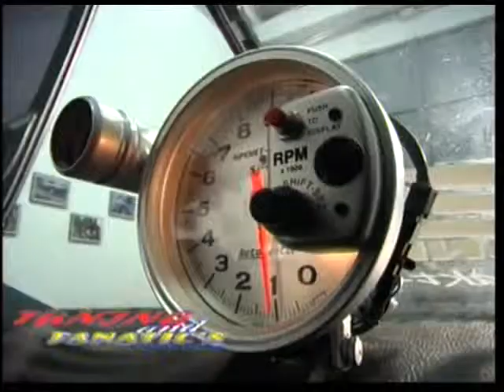L'auto della settimana: Kresta (Tuning and Fanatics - Prima stagione)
Kresta non poteva crederci: era il protagonista della prima puntata di Tuning and Fanatics! La sua automobile super-elaborata che fine ha fatto? Non lo sappiamo. Certamente ha vissuto alla grande:meglio un quarto di miglio da leone che centomila chilometri da pecora.